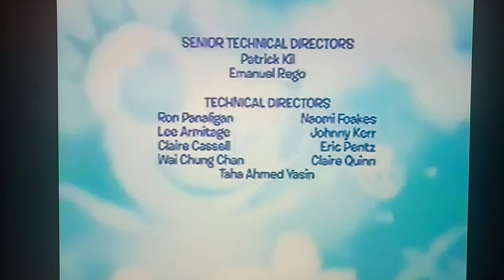Miss Spider Bug Talk The Buffeied ButterFly Credits